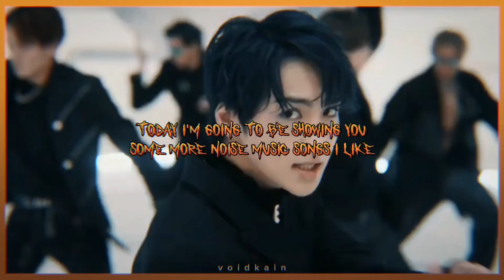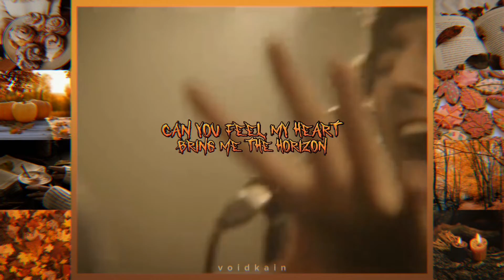my favorite noise music, part two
𝒕𝒉𝒖𝒎𝒃𝒏𝒂𝒊𝒍: reo of super dragon
𝒊𝒏𝒕𝒓𝒐: puppet - lamiya
𝒐𝒖𝒕𝒓𝒐; dark dream - e'last
𝒄𝒐𝒍𝒐𝒓 𝒔𝒄𝒉𝒆𝒎𝒆: kurosaki ichigo